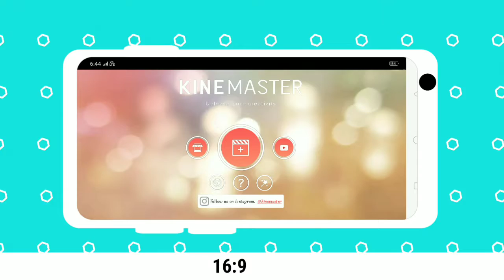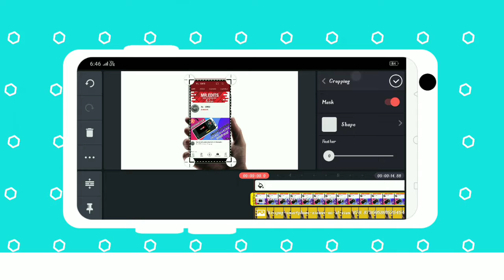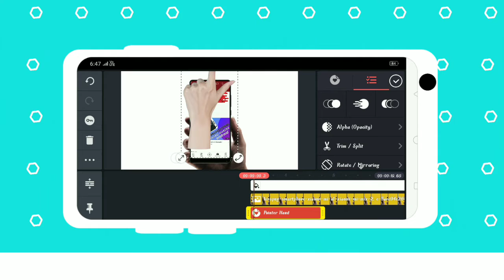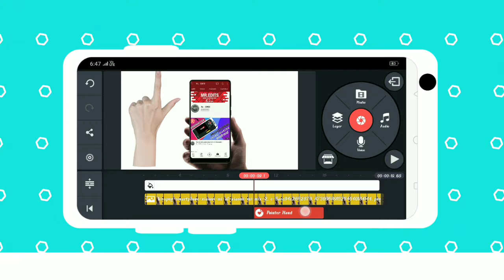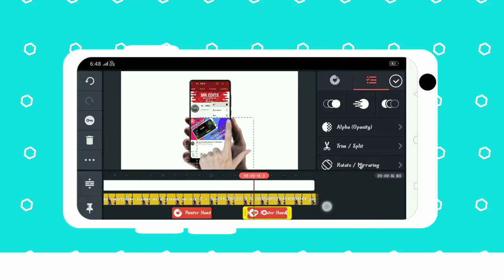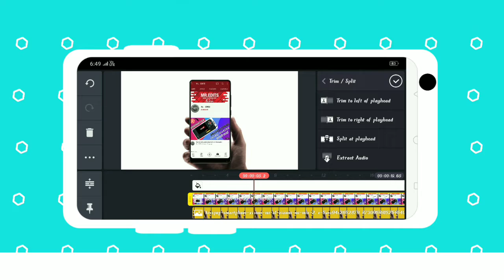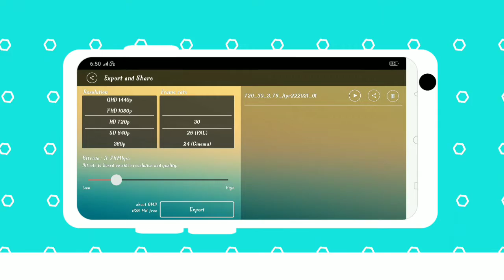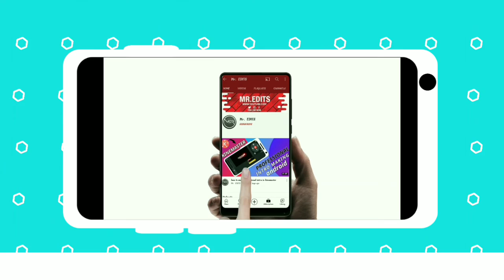How to create bell icon intro on your smartphones in 2021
how to make 🔥intro for youtube on android
how to make intro on android,how to make intro

When a new youtuber came in YouTube platform then he must have to know some basic video editing and in this generation every youtubers using subscribe and bell icon intro for their videos.
That's why I made this video that everyone should learn how to make this video intro.